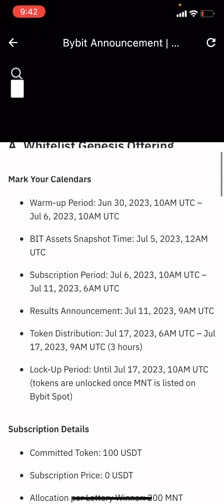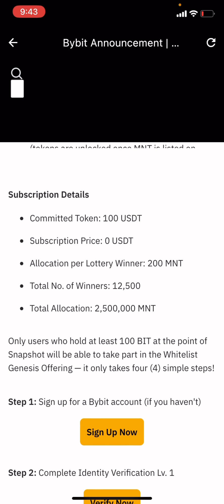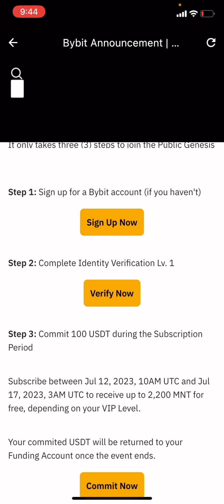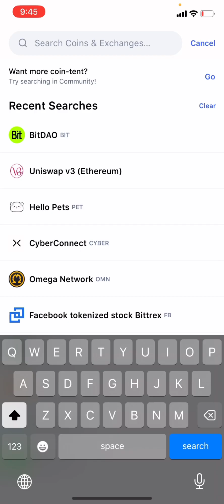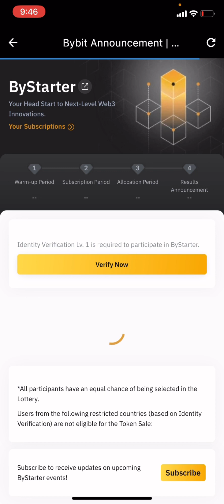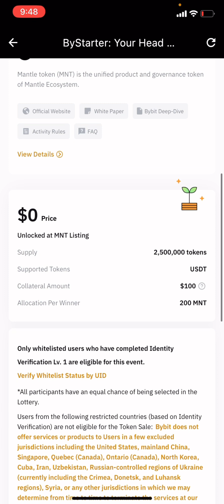100$-1000$ MANTLE $MNT ALLOCATION FREE NO INVESTMENT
100$-1000$ MANTLE $MNT ALLOCATION FREE NO INVESTMENT